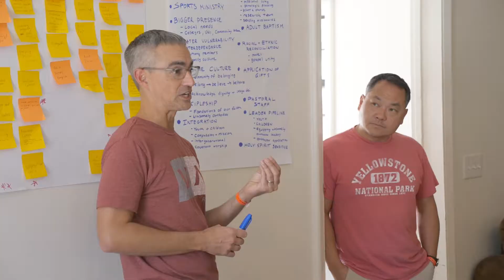2021 Leadership Retreat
A peak into the inner workings of our church familly. It's not every day that our leadership can come together to enjoy each other's company but also seek the will of God together. Out of this retreat, we felt God was leading us in 3 ways for this upcoming year.
1) Launch healthy CGs and support CG leaders
2) Vision driven volunteer effort
3) A community of belonging